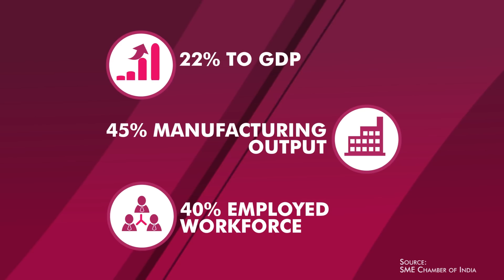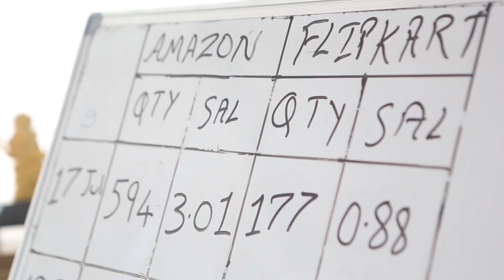Partners in Progress – SMALL BUSINESS BANKING. For a Business with Big Dreams.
India’s growing small business sector has been at the forefront of the expanding national economy. To partner with businesses at every step of the way, Axis Bank offers specialized solutions from Small Business Banking catering to diverse business needs like business expansion, day to day operations, purchase of property or machinery, bidding & executing new projects/ orders & facilitating export. See how we help emerging businesses fulfill their dreams while continuing to be their partners in progress.